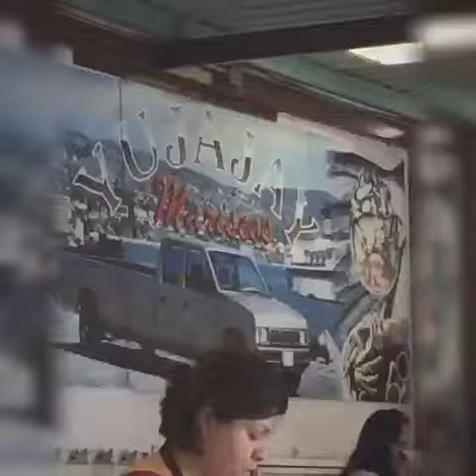El Malecón, Ensenada Mexico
El Malecon, Ensenada Baja California Elmalecon bajacalifornia 08/02/2017